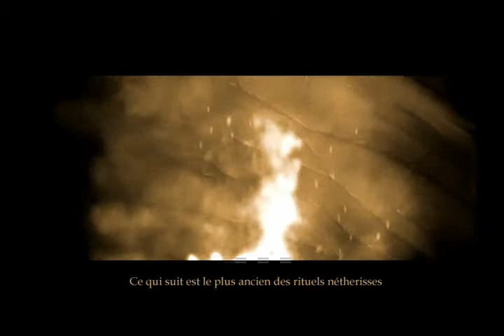Neverwinter Nights : Shadows of Undrentide - Cinématique - Chapitre 2 (français)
Cinématique du second chapitre de la première extension Shadows of Undrentide (2003) du jeu de rôle Neverwinter Nights (2002), développé par Bioware et édité par Atari.